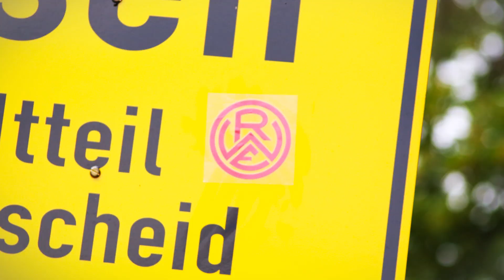Marco Kehl-Gomez: "Für mich eine Ehre"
Christian Titz und Marco Kehl-Gomez vor der Partie gegen die U23 von Borussia Dortmund.